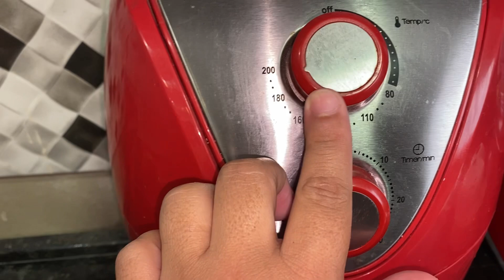🔴COMO FAZER COSTELA NA AIRFRYER QUE FICA MOLINHA E DERRETE NA BOCA - RECEITAS DA BO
Hoje nós vamos fazer uma maravilhosa receita de COMO FAZER COSTELA NA AIRFRYER QUE FICA MOLINHA E DERRETE NA BOCA - receitas da Bo